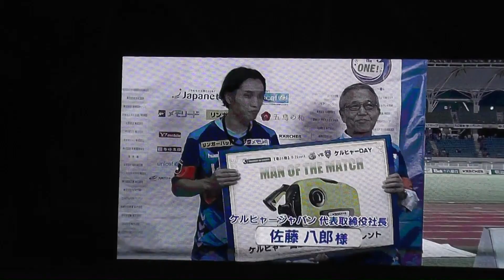呉屋大翔 永井龍のクラブ記録17点を抜きクラブ最多得点が18点になった歴史的ゴールのスタジアムとヒーローインタビュー 20190907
呉屋が今までの永井龍のクラブ最多得点17を抜き単独トップになったV・ファーレン長崎史に残るであろうゴールのスタジアムとヒーローインタビュー。